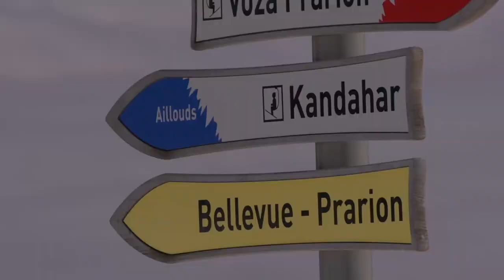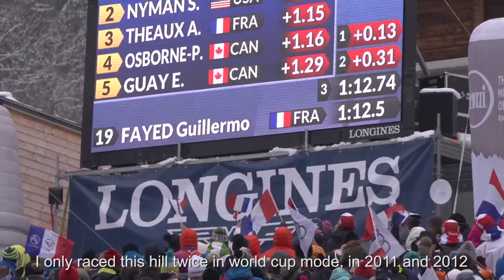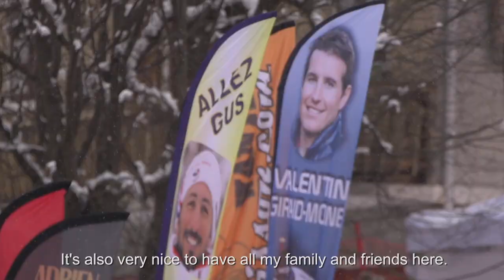What is special about racing at home - FIS Alpine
Guillermo Fayed and Blaise Giezendanner grow up in Chamonix and have been skiing on the "Verte des Houches" since they were kids. What difference does it makes on race day, and how speical is it to perform in front of his home crowd? These are the questions of our latest Behind The Scenes video.